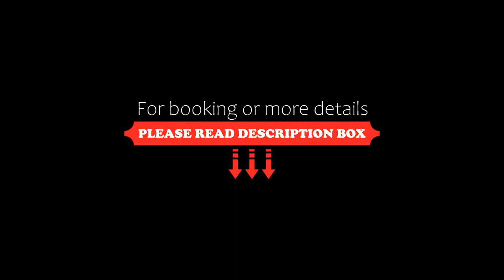Aparthotel ANTICO SAN ZENO centro storico, Verona, Italy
About Property:
You're eligible for a Genius discount at Aparthotel ANTICO SAN ZENO centro storico! To save at this property, all you have to do is sign in.
Aparthotel ANTICO SAN ZENO centro storico is set in Verona, in the historical centre. It is located a few minutes from San Zeno Basilica and 10 minutes' walk from Castelvecchio Bridge.
The San Zeno is comfortably near the centre but at the same time is well away from the chaotic flow of traffic and tourists. The Residence is only 10 mi...
Property Type: Hotel
Address: Via Rosmini 15, San Zeno, 37123 Verona, Italy
Searching For
1. Aparthotel ANTICO SAN ZENO centro storico - Verona - Italy
2. Aparthotel ANTICO SAN ZENO centro storico - Verona - Italy Address
3. Aparthotel ANTICO SAN ZENO centro storico - Verona - Italy Rooms
4. Aparthotel ANTICO SAN ZENO centro storico - Verona - Italy Amenities
5. Aparthotel ANTICO SAN ZENO centro storico - Verona - Italy Offers and Deals
Audio Credit:
Track Title: Reasons To Hope
Artist: Reed Mathis